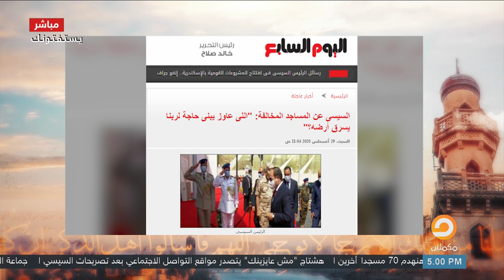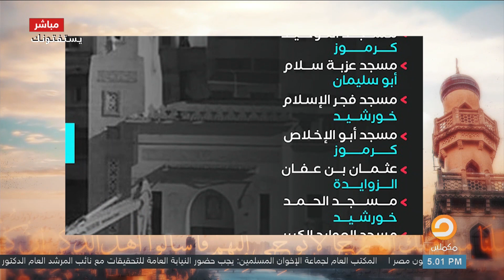السيسي مبررًا هدم المساجد: هدفنا المصلحة العامة وليس الكراهية || شاهد تعليق الشيخ عصام تليمة